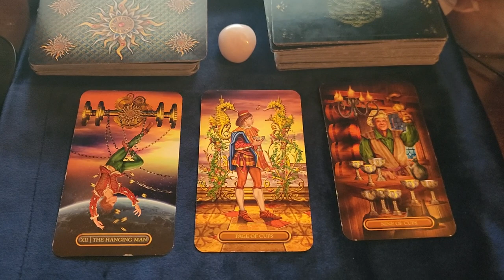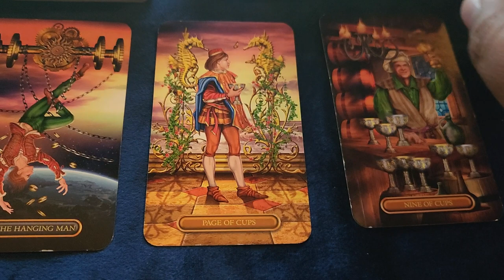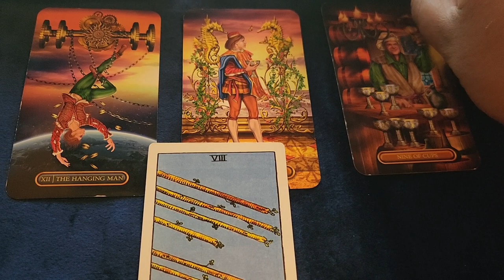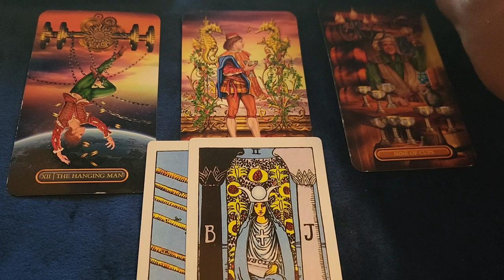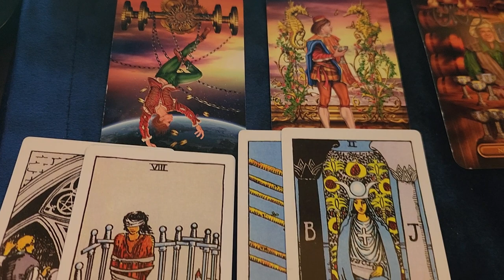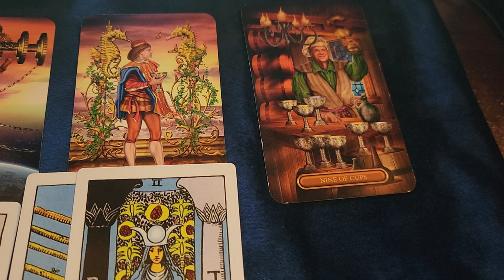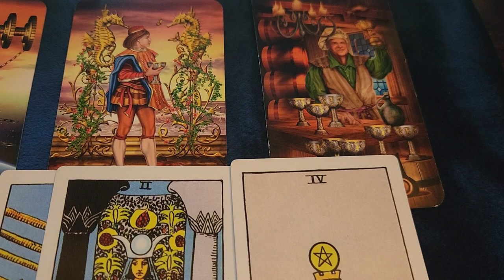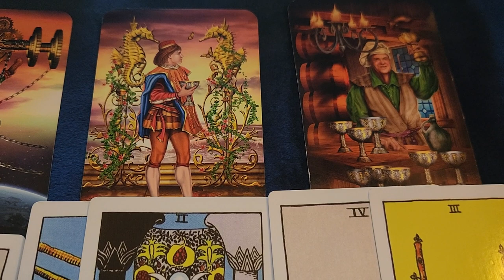ARIES ♈️ YOU VS THEM | A NEW OFFER COMES IN FAST | DECEMBER 2022